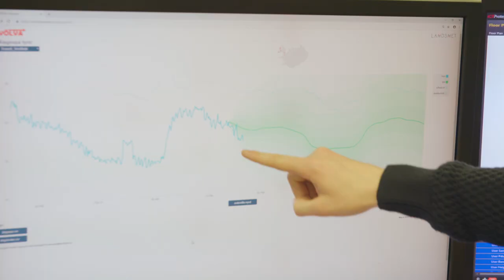Iceland School of Energy 4, 15 sek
By bringing together the best from industry and academia, Iceland School of Energy provides unique, and comprehensive training for its students. The wide range of courses, taught by the very best in their field, open a broad spectrum of possibilities for students and allow for individual study paths. Focus is put on close collaboration with industry experts while maintaining high academic quality of the work.

[CC-BY-SA] Iceland School of Energy at Reykjavik University, 2019